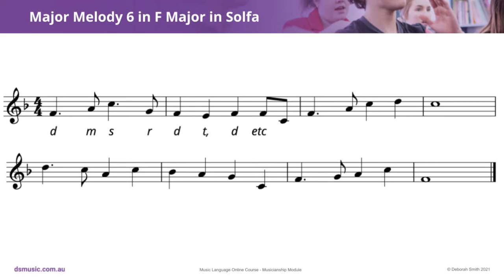Major Melody 6 in F Major in Solfa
This “Deborah Smith Music” video tutorial practices Major Melody 6 in F Major in Solfa, from the “Music Language Online Course - Musicianship Module". The full course, which includes handbooks, other videos and much more, is available